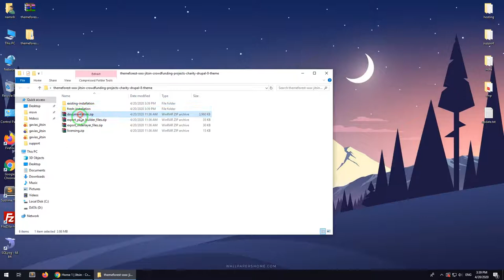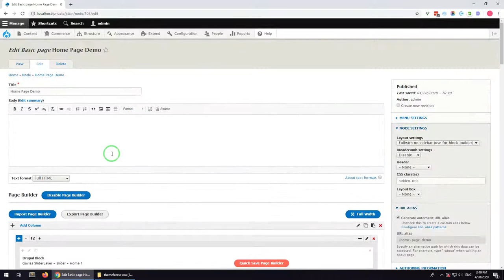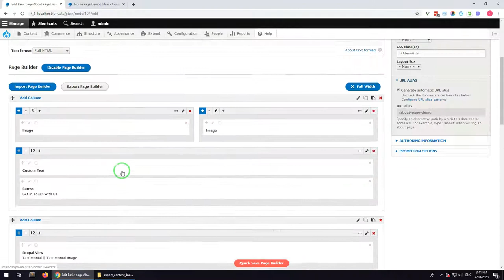Export/Import Gavias Page Builder Drupal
Import/Export Drupal Page Builder.